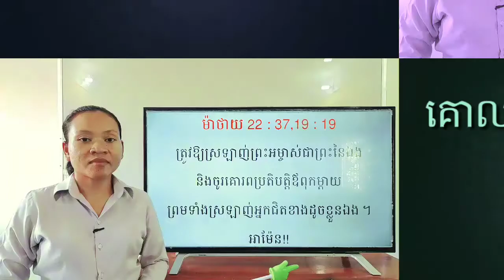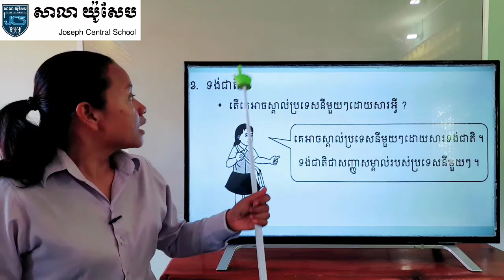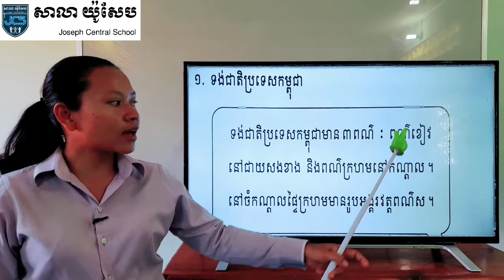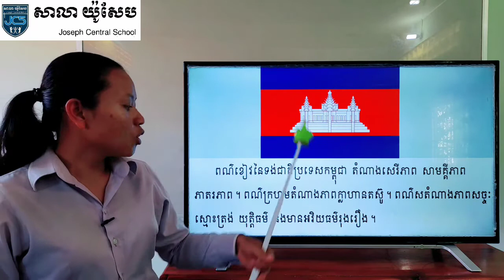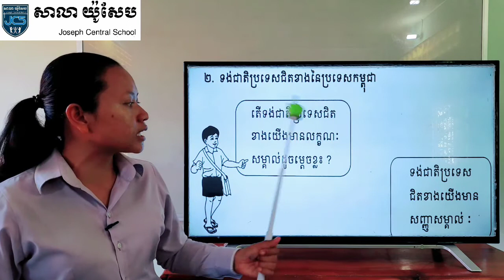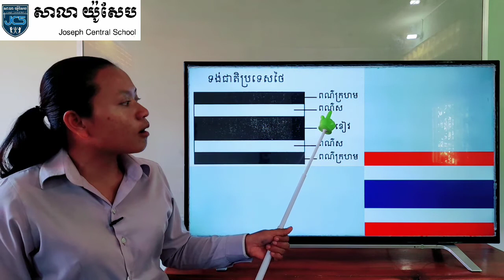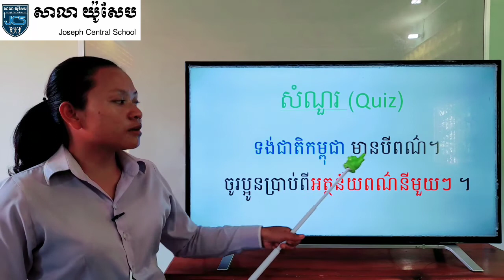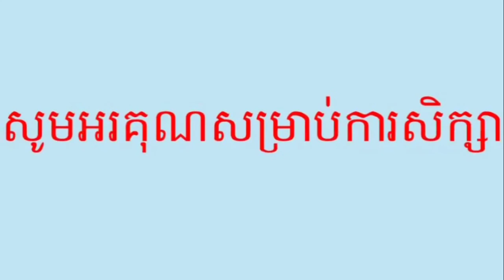106-2_ថ្នាក់ទី3-វិទ្យាសាស្រ្ត-សិក្សាសង្គម-ទង់ជាតិ-ទំព័រ89-24092020- joseph central school